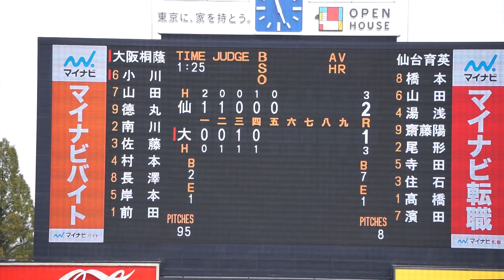2022/11/21(月) 高橋煌稀(仙台育英高校) vs 小川大地(大阪桐蔭高校) 見逃し三振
第53回 明治神宮野球大会 2022/11/21(月) 明治神宮球場 仙台育英高校 vs 大阪桐蔭高校 準決勝

5回裏（大阪桐蔭高校の攻撃）
（中継ぎ投手）高橋
0アウト 小川 見逃し三振

【勝投手】前田
【敗投手】高橋
朝倉友也(球)、橋本太郎(一)、中川健一(二)、増山健司(三)

仙台育英 vs 大阪桐蔭 試合経過-第五十三回 明治神宮野球大会（高校の部） : 一球速報.com | OmyuTech